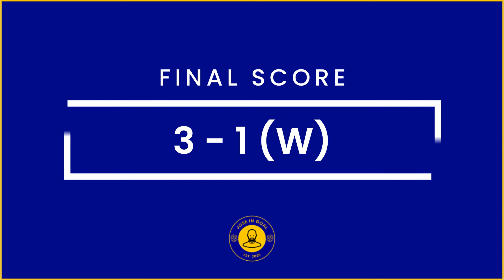Band of Brothers vs Skypark FC Football Match Highlights | 3 - 1 (W) | 03.07.2022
A good win for the team but I definitely had a few careless moments and my poor handling was causing me problems. Including an incredibly embarrassing moment at 0:11 when I almost let the ball slip through for a goal!

Team: Band of Brothers
Opponents: Skypark FC
Final Score: 3 - 1 (Win)
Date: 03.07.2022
Location: Anderson Secondary School

Gloves: Rinat Kraken Spekter Pro